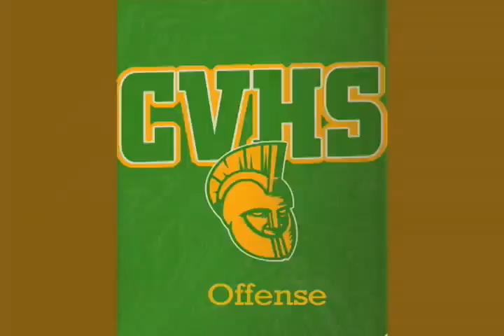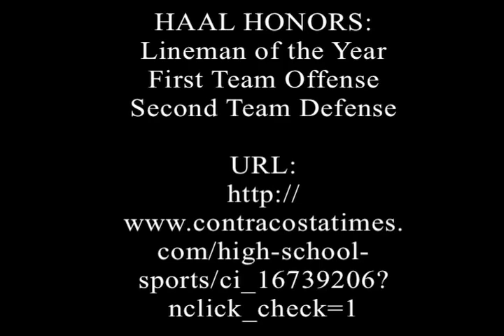Anthony Viveiros highlight film #77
Anthony Viveiros, Position C/DL/LS, Jersey #77, Castro Valley high school ,Castro Valley, CA. Awards:HAAL Lineman of the year, HAAL first team Center, HAAL second team DL, All Metro Football, all-east bay football third team, Cream of the crop 2012.